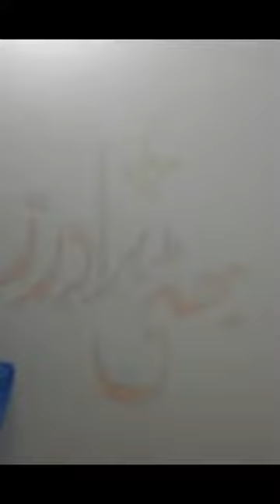Bhatti Brothers Name Drawing | Razi Art Sadhoke Official